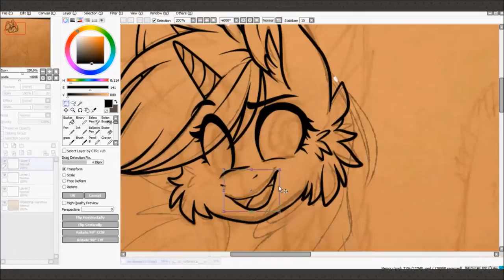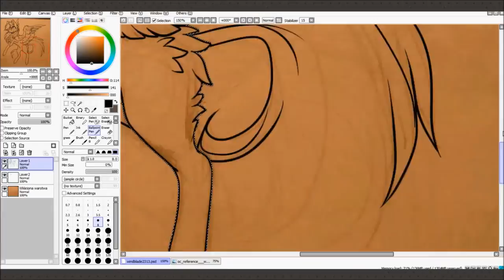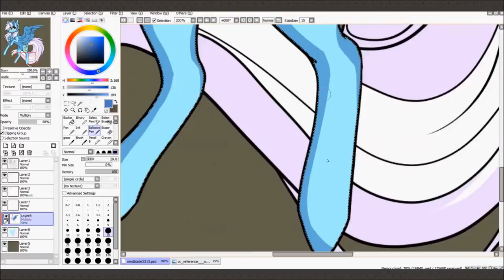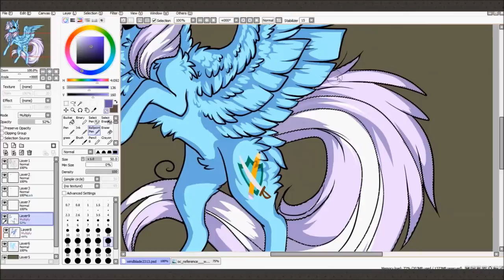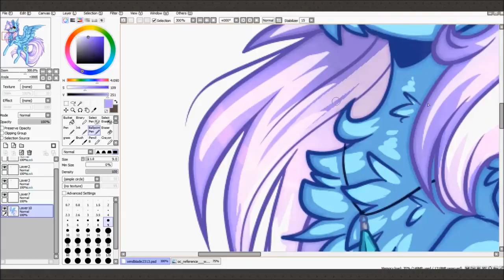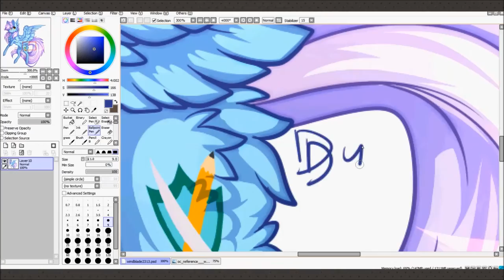Speed Paint - Pastel pony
Commission for  Windblade231 :D